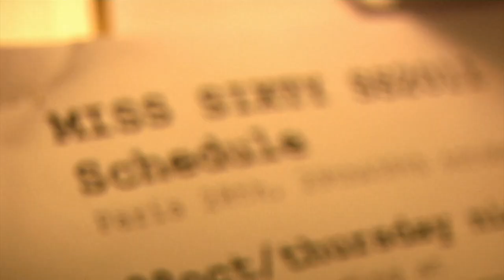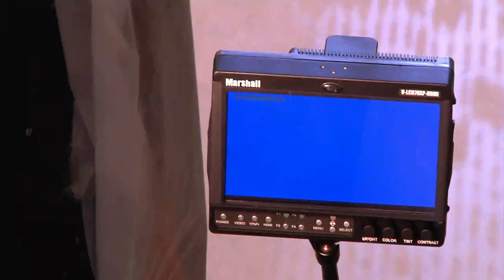Miss Sixty Spring Summer 2011 | backstage Starring Belén Rodriguez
soundtrack by DOING TIME - I WAS A YE YE GIRL